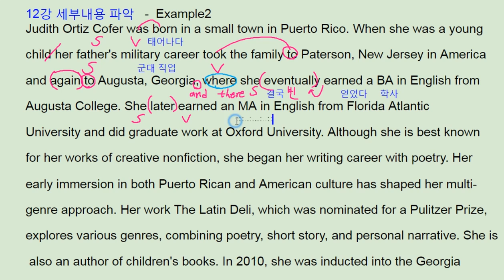수능 길잡이 영어독해 유형편 12강 example 2 - 번개콩 Judith Ortiz Cofer